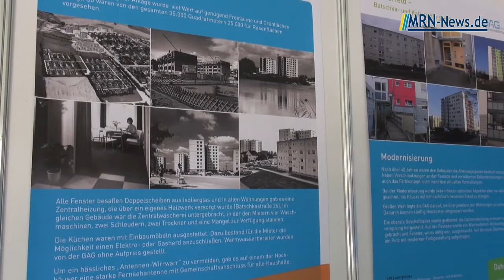Nachbarschaftsfest Niederfeldsiedlung nach Renovierung durch GAG